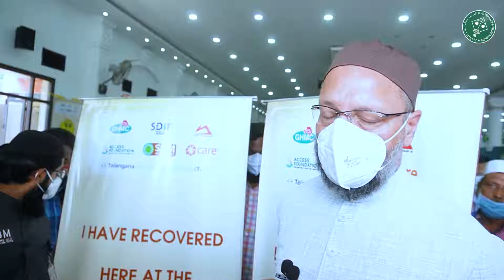my best party mim